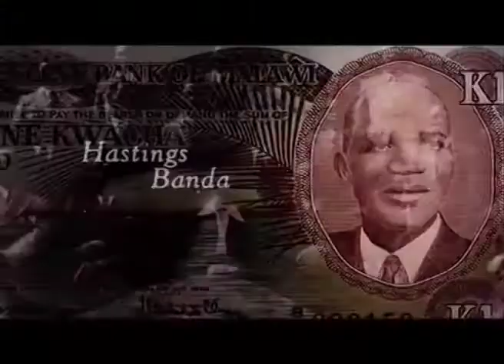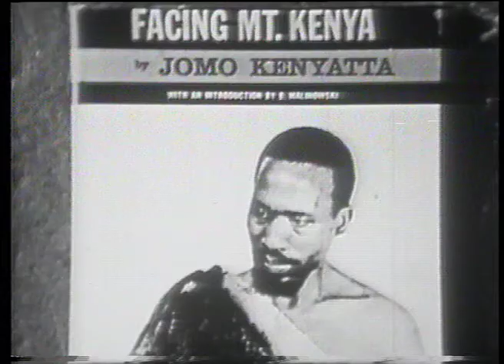JOMO KENYATTA THE MAN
Mzee Jomo Kenyatta (c. 1897 – 22 August 1978) was a Kenyan anti-colonial activist and politician who governed Kenya as its Prime Minister from 1963 to 1964 and then as its first President from 1964 to his death in 1978. He was the country's first indigenous head of government and played a significant role in the transformation of Kenya from a colony of the British Empire into an independent republic. Ideologically an African nationalist and conservative, he led the Kenya African National Union (KANU) party from 1961 until his death.

Kenya has had four Presidents since she gained independence in 1963. Each one of them has made history and left a legacy of his own. The founding father, Mzee Jomo Kenyatta was a man with a vision and a mission right from the onset.

His vision was to see Kenya become an independent state liberated from the yolks of the British colonialists and also to achieve pan-Africanism throughout the African continent.

This dream came to fruition in 1945 when he and other prominent African nationalists like Kwame Nkrumah of Ghana helped to organize the fifth Pan-African Congress, something that would play a huge role in Kenya gaining independence in 1963.

"My leadership is not anchored to darkness but to light and prosperity..." - These were the words of Mzee Jomo Kenyatta, who had a great vision for the new Kenya. So are we living up to Mzee’s vision?